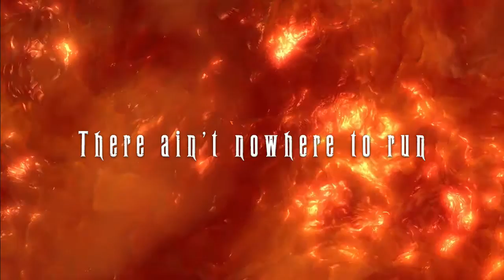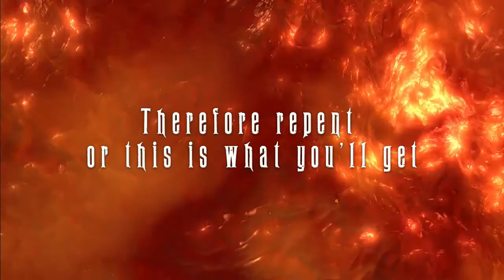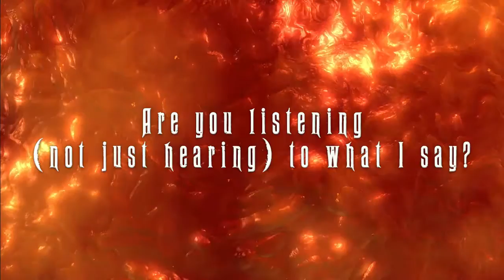Vengeance Rising - White Throne ( Lyric video)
White throne from the 1989 Vengeance Rising album: Human Sacrifice,  this group of talented musicians created this master piece of rock , if you don't own this album go and get it, enjoy